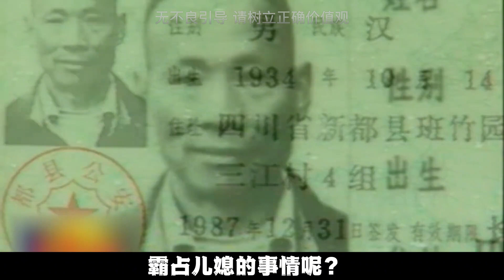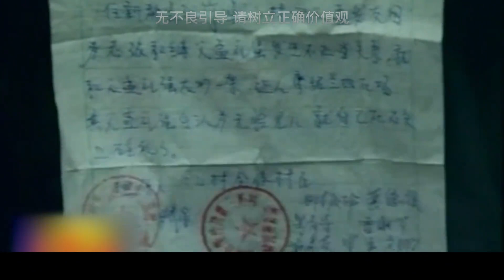四川大案纪实：公公的兽行！